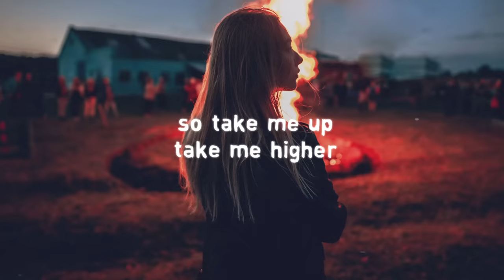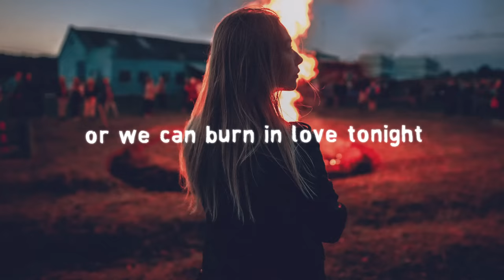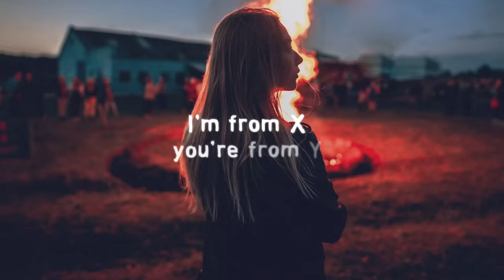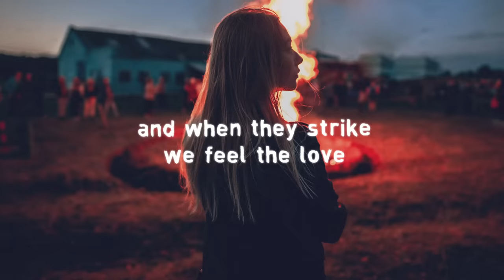Kygo - Firestone (Lyrics) ft. Conrad Sewell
Lyrics for "Kygo - Firestone (feat. Conroad Sewell)"

I'm a flame
Short of fire
I’m the dark in need of light
When we touch
You inspire
Feel the change in me tonight
So take me up
Take me higher
There's a war not far from here
We can dance
In desire
Or we can burn in love tonight

Our hearts are like
Firestones
And when they strike
We feel the love
Sparks will fly
They ignite our bones
We light up the world!
Firestones
Sparks will fly
Oh oh
Woah
Oh oh
Firestone

I'm from X, you're from Y
Perfect strangers in the night
Here we are, come together
To the world we'll testify

Firestones
Sparks will fly
Oh oh
Woah
Oh oh
Firestone